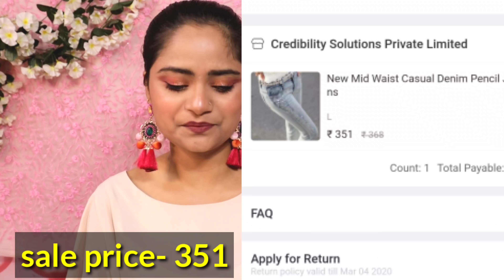CLUB FACTORY HAUL | Best Holi sale, upto 80% off products : Sandles, girly things & MORE, starts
My previous earrings collection from club factory:-

Club Factory Coupon Code:  HOLISALE      60 rupee off for order 250+ rupees

Club Factory Club Holi Sale (6th-8th March)
• ₹ 1 win biggest prize, such as iPhone 11 pro/Camera/Dji Mavic pro 2 etc.
•₹9 Crazy Deals | Get your favorite products just for Rs.9 Don’t miss it.
•Fashion products for spring. Everything up to 80% off.
•Must have products for Holi Festival. Everything at factory price. Price starts from ₹ 99 Don't miss it.